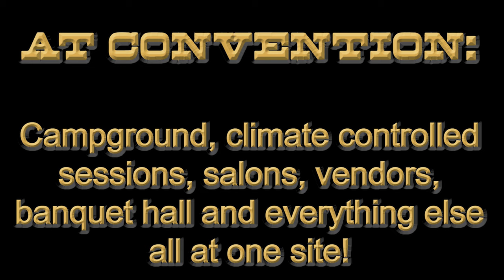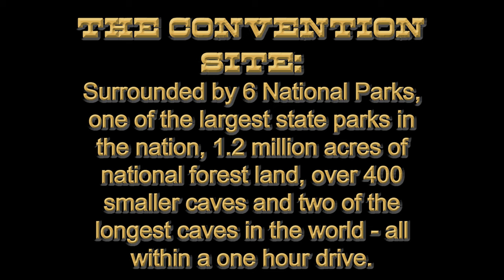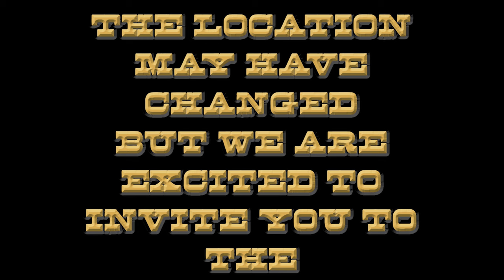NSS 2022 Pre Convention Video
NSSConv2021. Salon Awards. By Lydia Austin. Details on the upcoming 2022 in person NSS Convention in Rapid City, South Dakota.